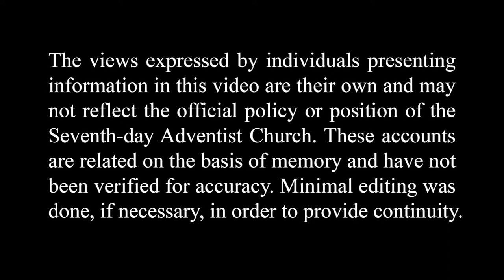Chaplaincy in Germany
James North, Jr. shares his experience working as an Adventist chaplain at the Bitburg Air Base in Germany.